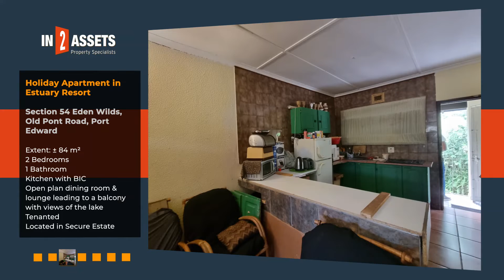Holiday Apartment, Section 54 Eden Wilds, Old Pont Road, Port Edward On Auction 17 November 2022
Holiday Apartment in Estuary Resort. Section 54 Eden Wilds, Old Pont Road, Port Edward On Auction 17 November 2022.